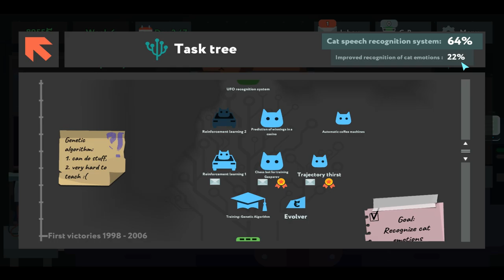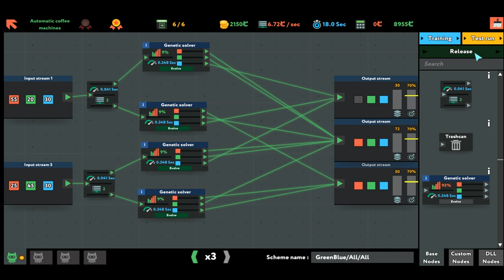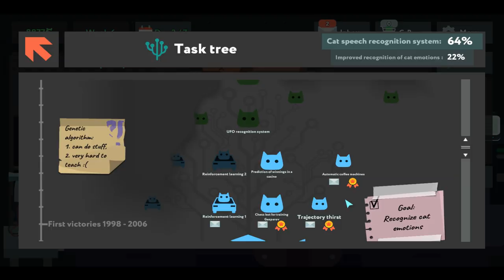While True: learn() Automatic Coffee Machines Solution Gold Medal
How to solve While True: learn() Automatic Coffee Machines Level and earn gold medal.

Attention: If you cant earn gold medal because time is up, you have to buy some transfer data speed upgrades and try it later.